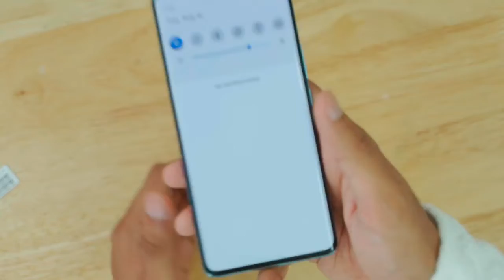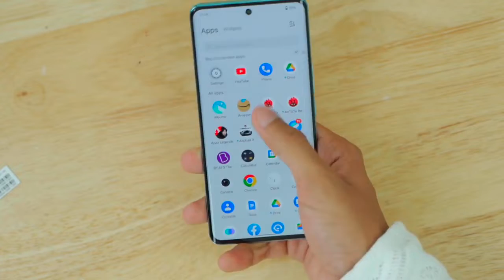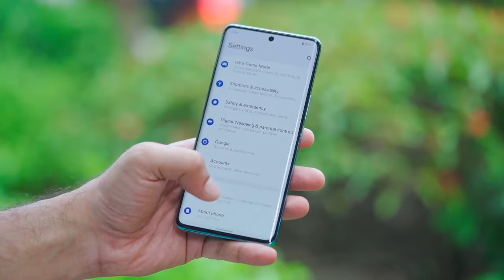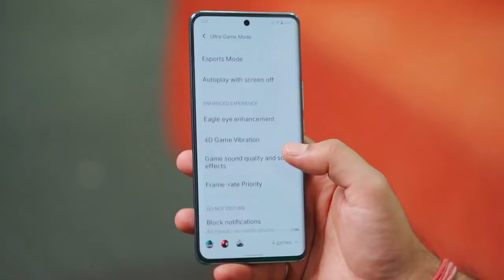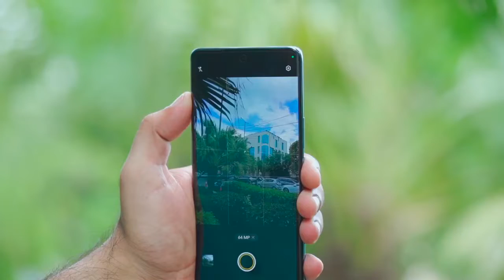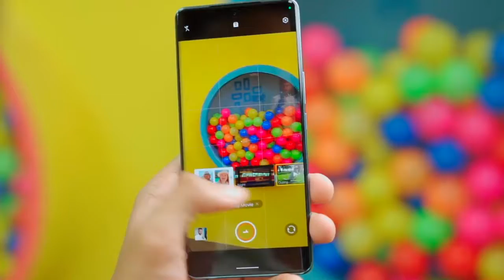Vivo V25 Pro - Unboxing & First Impressions - This vivo Phone Changes Color!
Friends, Today we are unboxing the all new vivo V25 Pro, which packs 32MP Selfie Camera, Color Changing Back With Fluorite AG Glass, Dimensity 1300 & More - so do watch this video till the end and don't forget to like and share this video.

(Flipkart) JY (E-Store)